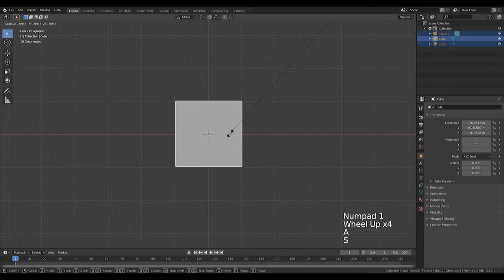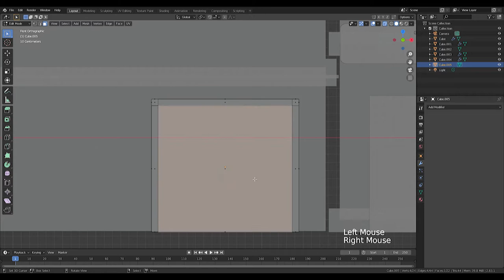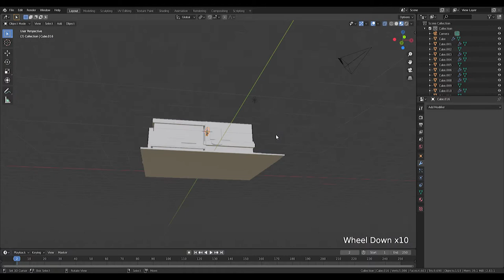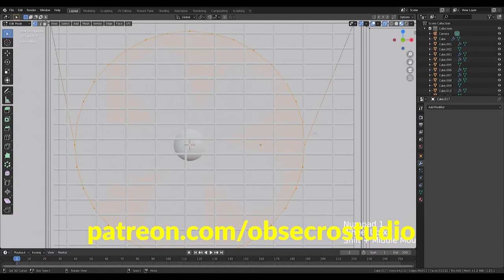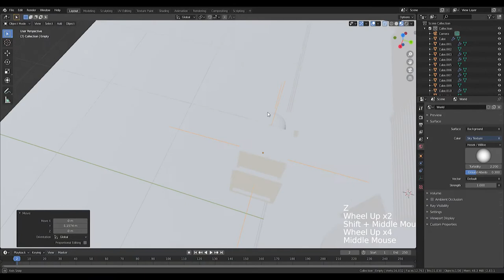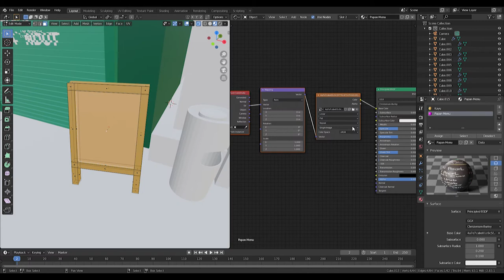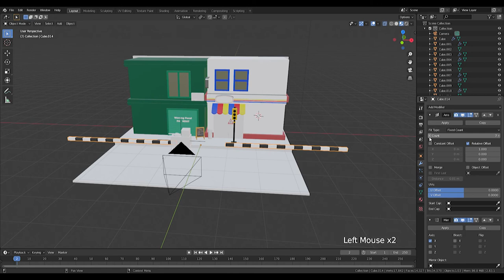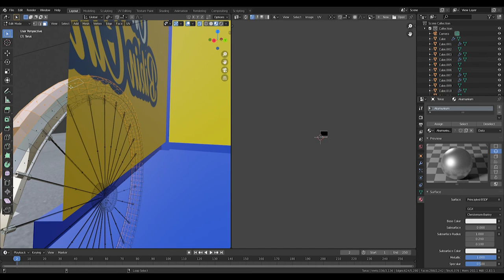Sidewalk Blender Lowpoly Isometric Tutorial - Indonesia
A sidewalk, pavement, footpath, or footway, is a path along the side of a road. Usually constructed of concrete or asphalt, it is designed for pedestrians. A sidewalk may accommodate moderate changes in grade and is normally separated from the vehicular section by a curb.
So enjoy the video Sobat Obs :)

For more of our story and process videos low poly 3d illustration tutorials in Blender.